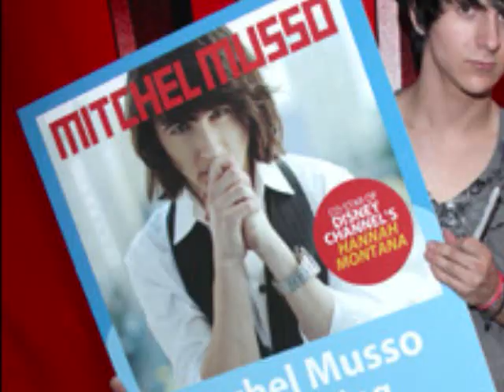Oliver Oken (ft. Miley) Different Side of Me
Story: When Oliver finds out that Miley is Hannah Montana, he wants to use her for fame for himself. He is telling her his dreams of being famous, but loses part of her friendship.

SONG: Different Side of Me by Allstar Weekend
SHOW: Hannah Montana